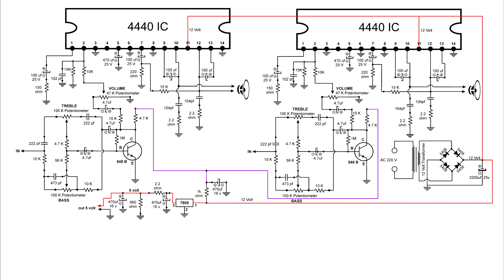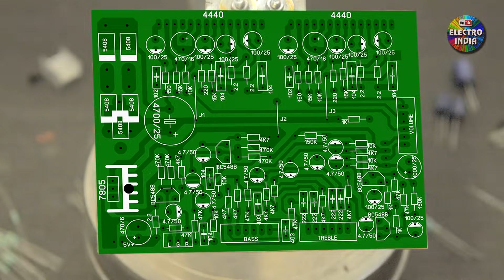Amplifier Part #1 Homemade DIY Audio Board 4440 Double IC (Hindi electronics) ELECTROINDIA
इस वीडियो में 4440 Double ic एम्पलीफायर के लिए बोर्ड बनाना दिखाया है जिसमें Bass Treble के लिए 4 PCS. BC548B  ट्रांजिस्टर का प्रयोग किया गया है ( भाग 1 )
components list :-
2 pcs.150 Ohm
4 pcs. 15K Resistance
2 pcs. 220 Ohm Resistance
5 pcs.  2.2 Ohm ½ watt Resistance
4 pcs.  470K Resistance
10 pcs. 4.7K Resistance
6 pcs. 47K Resistance
3 pcs. 1K Resistance
2 pcs. 150K Resistance
2 pcs. 102 pf
2 pcs. 104 pf
6 pcs. 10K Resistance
2 pcs. 403 pf
4 pcs. 222 pf
4 pcs. BC548B Transistor
10 pcs.100uf 25v Capacitor
10 pcs.4.7uf 50v Capacitor
3 pcs.470uf 16v Capacitor
1 pcs.1000uf 25v Capacitor
4 pcs.104pf 100v Capacitor
5 pcs. 5408 Diode
1 pcs. 7805 ic & Heat Sink
2 pcs. 4440 ic & Heat Sink
1 pcs. 47K Potentiometer
2 pcs. 100K Potentiometer